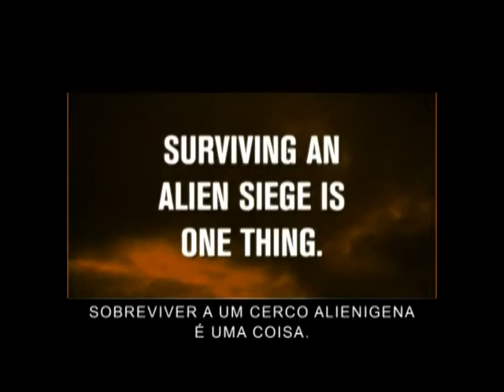PDM, livro de Stephen Wallenfels (Editora Bertrand Brasil)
Megs é uma menina de 12 anos que nunca viu o mar. Esperta, com uma família complicada, ela mora na Pensilvânia e está indo para a Califórnia com a mãe para finalmente realizar seu sonho de conhecer a praia.
Josh está prestes a fazer 16 anos e vive com a família em Washington. Ele é um adolescente comum que não imagina o quão incomum sua vida poderá subitamente se tornar.
Quando alienígenas invadem a Terra, Megs está sozinha, presa no estacionamento de um hotel em Los Angeles. Do outro lado do país, Josh está confinado em casa apenas com seu pai, um obsessivo-compulsivo, e Dutch, seu cachorro preguiçoso.  A comida, a água e o tempo estão acabando. Será que Megs sobreviverá por tempo suficiente para encontrar sua mãe? Será que Josh e seu pai sobreviverão um ao outro?